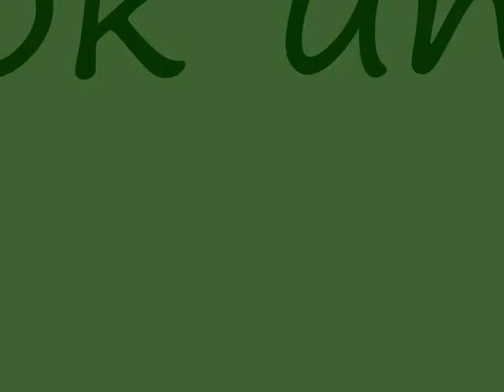CAMPURAN ikan ikan kecil yang cocok untuk AQUASCAPE